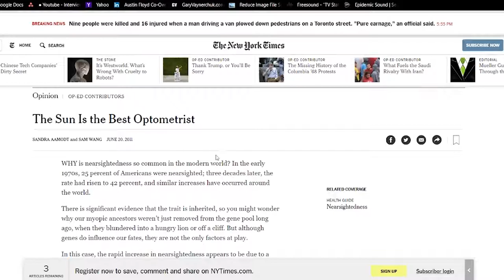It's Time To Get More Sunlight… How To Use The Sun As Your Tool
How To Get More Sunlight and The Health Benefits of Sunlight...
🔗Links Mentioned🔗
🛒 Items Mentioned 🛒
White Light Lamp
Vitamin D Spray
First off, let's walk through 3 different ways to get more sunlight.

These are simple and easy to do, making them perfect habits to take up every single day.

🚶 A Daily Walk Outside 🚶

Most of us have a lunch break, or at some point during the sunny period of the day, we have some time to ourselves.

Heck, even a short bathroom break can provide enough time to get outside for a few quick minutes.

Going outside for a 20-minute walk (the total time that you NEED of direct sunlight a day) should be one of those innate habits that we implement daily.

Maybe you take a walking meeting, perhaps you talk on the phone outside while walking, or maybe your lunch break has a 20-minute walk included.

Get outside, go for a walk and get some sun.

🌞Go Somewhere Warm and Sunny For Your Vacation🌞

The average person takes about two vacations a year.

While many of us love skiing or visiting the in-laws for a weekend, what we NEED to do is get some sunlight.

Go somewhere warm, get some sun and layout at the beach.

Regardless of what you do for your vacations (don't let me change your plans around) going somewhere that has sun can do a lot for your health.

Not only is sun relaxing (why you're tired after a day in the sun) but here are some reasons to go somewhere warm:

Your skin clears up
During the winter, this vacation may combat SAD (seasonal affective disorder.)
Testosterone and overall hormone balance improve

🛏️Integrate It Into Your Morning Routine 🛏️

Whether you usually get up and do the Tony Robbins Priming or fill out your productivity planner, a morning routine is crucial.

Heck, its one of the formative habits that lead to Heightened Living.

Now, one of the easiest ways to get sunlight in your day-to-day routine is to incorporate it.

Maybe you do your stretching outside or drink your coffee on the porch each morning.

Whatever it is that you do, you likely have time to get up and go outside for at least 10-20 minutes while finishing your routine (reading, drinking coffee, stretching, meditation, planning, journaling.)

What Are The Benefits of Getting More Sunlight?

While there are many, there are three main benefits I want to highlight.

1. Vitamin D
I'll bet you that you lack vitamin d (if you don't live in a sunny place near the equator.)

Personally, I know anytime it's the winter I require it, and that's why I start to supplement it or make sure that I travel somewhere warm for a week every month or two.

Vitamin D is one of the most important fat-soluble vitamins and is used for so many processes in the body.

Getting 20 minutes of sunlight will help you get the bare minimum you need daily.

2. Boosted Mood and Wellbeing
There's a reason everyone is laughing and happy when they are in the sun.

It is our primary source of energy, meaning that when we don't have it, we are missing a metaphorical fountain of youth.

Getting sunlight boosts mood and cut down SAD (seasonal affective disorder) giving us nutrients and light that we often lack.

Yes, as humans light is a nutrient, if you are always in dark places, a dark office space, or live far from the equator, it may be advantageous to pursue getting a white light lamp.

3. Eyesight
Our eyes need light.

In fact, our eyes need around 2 hours of sunlight a day, or the equivalent in the light.

That's why in a Chinese study the results that most kids in China are developing myopia from using LED/artificial light constantly (2.)

When we don't see good amounts of natural light outdoors daily(3), our ciliary muscles start to weaken and so does our vision.

So for the sake of your eyes get some light.